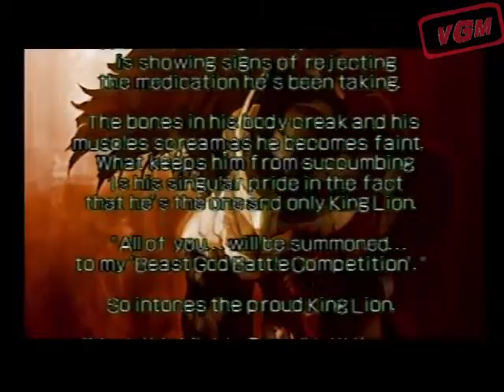Video Game Masters Episode 80- Neo Geo Battle Coliseum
We hit episode 80 as Mark tries out SNK crossover game. Can he finally make it to the true final boss Goodman?

This episode contains part 3 of the Video Game Masters movie.